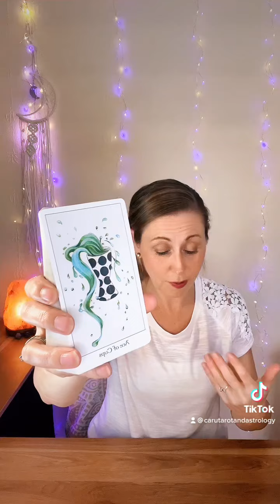Who is thinking about you and why?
Lissa xxx